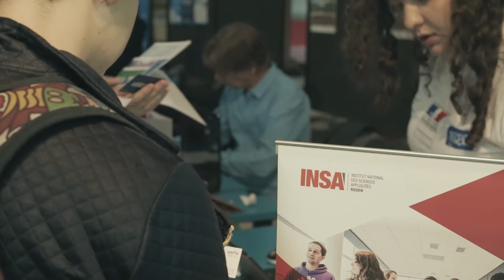IFS 31NOV2019 V02 1min20sec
Salon des études en France et lancement de la campagne
« Bienvenue en en France » !

Vidéo : Emil Petro / ARTmedia